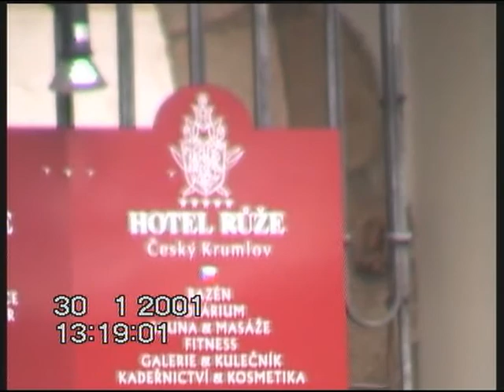Ceske Krumlov 2001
Ein Besuch in Ceske Krumlov 2001 (KRU